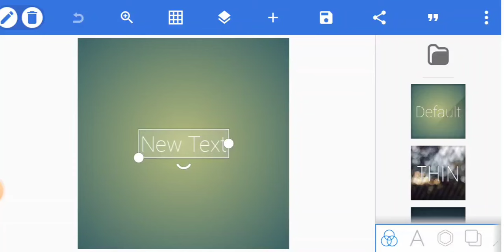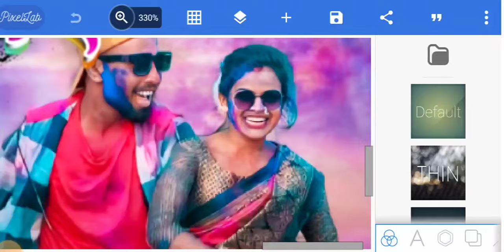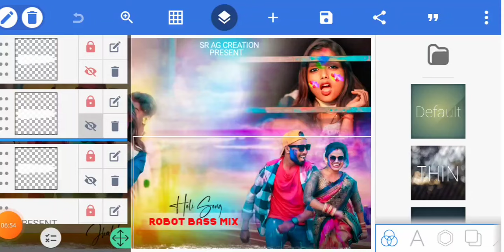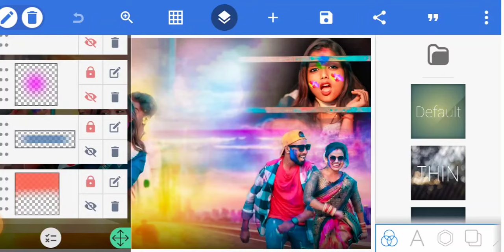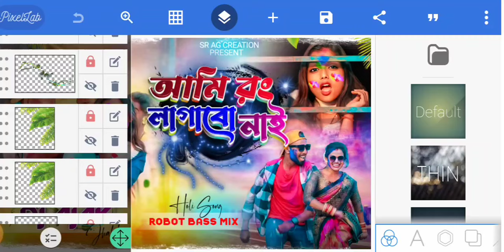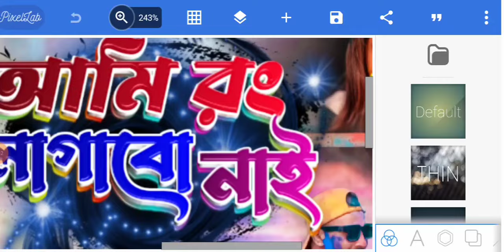Ami Rong Lagabo Nai || New Purulia Song 2024